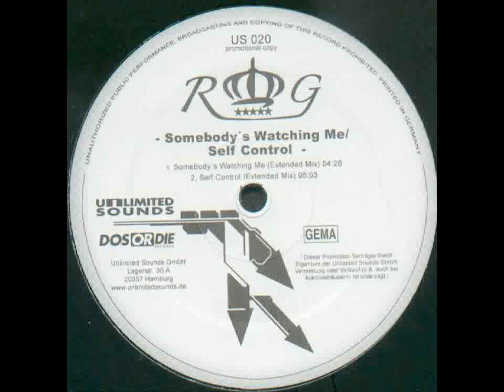Royal Gigolos - Somebody's Watching Me HD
Royal Gigolos - Somebody's Watching Me